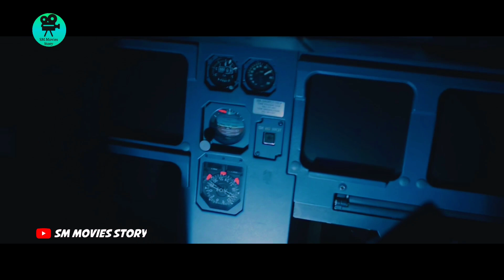প্লেনটি ক্রাশ করে একটি ভয়ানক দ্বীপে পৌছায় | Plane Movie Explained In Bangla | SM Movies Story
The American Thriller Action film ''Plane'' story summarized with a full ending in বাংলা explanation. The plot is about Commercial Pilot Brodie Torrance, who finds himself in a fight for survival when his passenger airplane crashes on a rebel-controlled island. Along with his passengers and crew, he must navigate dangerous terrain to find help, ultimately leading a daring rescue mission with the help of a crisis manager and a private military outfit. As tensions rise and hostages are taken, Brodie must use all his skills to save those on board and make it off the island alive. In my opinion, you will see that the screenplay follows a central character as he navigates through various challenges and obstacles, ultimately leading to personal growth and self-discovery.

I was thoroughly impressed with the main character, Pilot Brodie. The VFX were engaging and kept me hooked from start to finish. The central and supporting characters' journeys through dangerous terrain and their personal growth and self-discovery made for a truly unforgettable experience. However, I felt that some of the action scenes were a bit too over-the-top, but still portrayed realistically by the director. The film's length could have been shorter, which detracted from the overall experience for me and took away from the serious tone of the tale. Overall, it's a fantastic, emotional, and best action experience. I am sure you will all love it and I highly recommend watching this movie.

Credit(s):

Images and footage Source: Lionsgate
Director: Ricardo Islas &amp; Charles Cumming
Production: MadRiver Pictures
Edited By: Lorenzo di Bonaventura